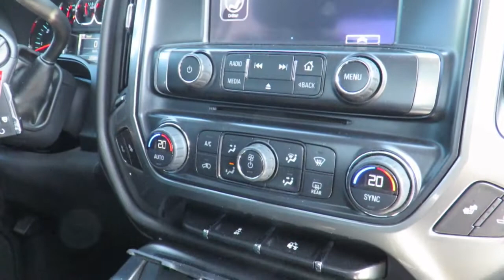2014 Chevrolet Silverado LTZ 4WD Crew Cab Black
2014 Chevrolet Silverado LTZ 4WD Crew Cab at County Chevrolet Essex